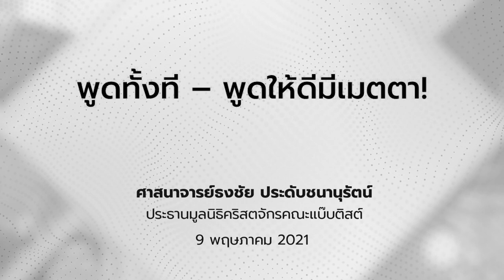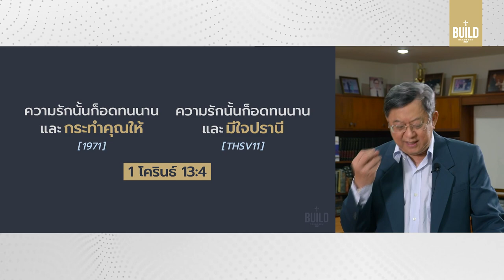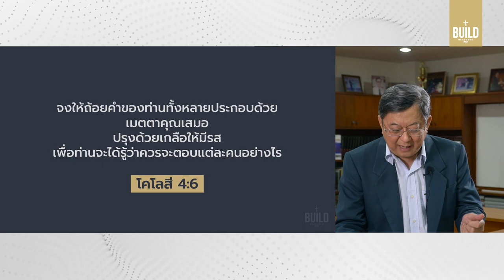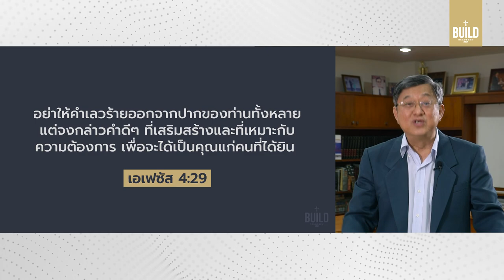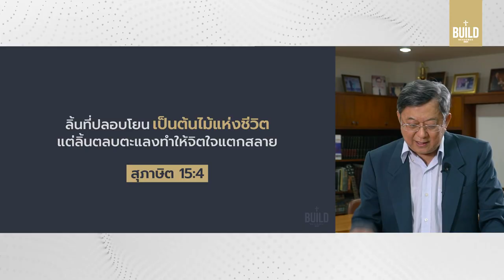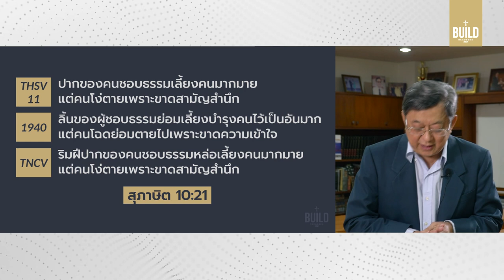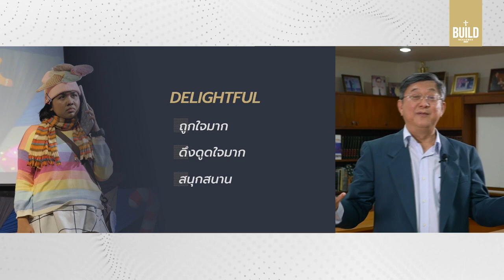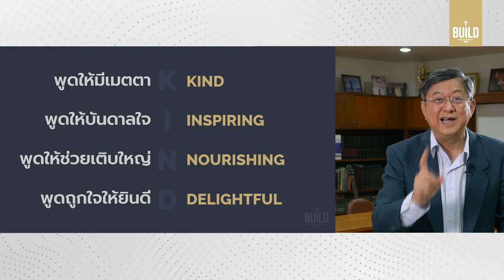คำเทศนา พูดทั้งที: พูดให้ดีมีเมตตา!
สังคมที่เต็มไปด้วยการห่ำหั่นกันด้วยคำพูด บั่นทอนเชือดเชือนด้วยวาจา ฉะนั้นผู้คนต่างๆ โดยเฉพาะคนใกล้ตัวคงอยากได้ยินได้ฟังคำพูดดีๆ ที่ชโลมหัวใจให้ชื่นบาน ... และนั่นคือ สิ่งที่เราทำได้ในฐานะตัวแทนของพระเจ้า คำพูดเป็นประตูบานหลักที่สื่อสารความเป็นเราออกไป วันนี้คำพูดเรามีเมตตาต่อคนอื่นหรือไม่

พูดทั้งที พูดให้ดีมีเมตตา! :: 0:00
1) พูดทั้งทีพูดให้ดี มีปรานี II 02:50
    - ใจปรานีหมายถึงอะไรบ้าง II  04:29
2) พูดทั้งทีพูดให้ดี บันดาลใจ II 13:48
    - พูดบันดาลใจหมายถึงอะไรบ้าง II 14:09
3) พูดทั้งทีพูดให้ดี ช่วยเติบใหญ่ II 18:24
    - ช่วยให้เติบใหญ่หมายถึงอะไรบ้าง II 18:41
4) พูดทั้งทีพูดให้ดี ที่ถูกใจ II 27:42
    - ที่ถูกใจ หมายถึงอะไรบ้าง II 28:21
สรุป || 29:37
โดย ศาสนาจารย์ธงชัย ประดับชนานุรัตน์